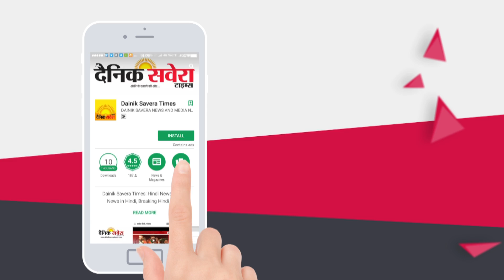Exclusive : Balraj ਬੋਲੇ Auto Tune ਤੇ ਗਾਣ ਵਾਲੇ Fake Singers ਬਾਰੇ l Dainik Savera